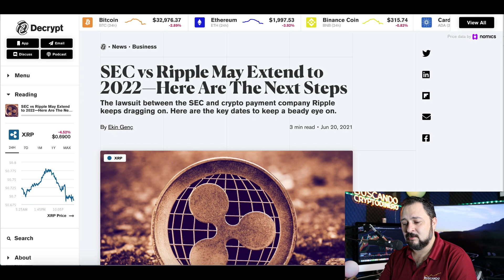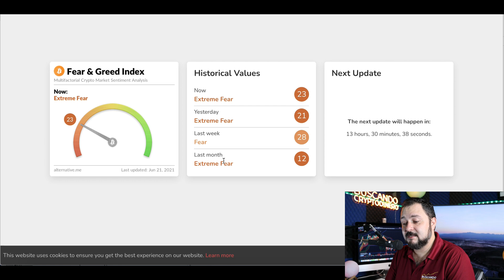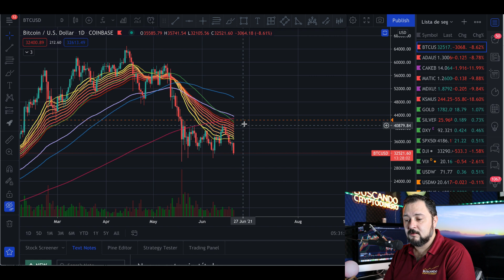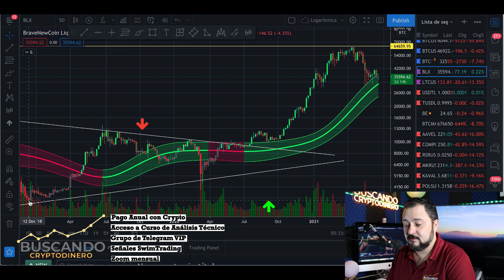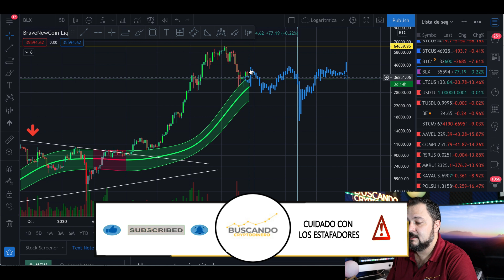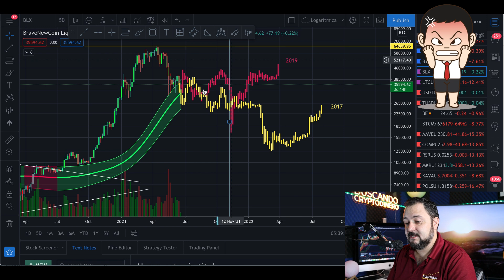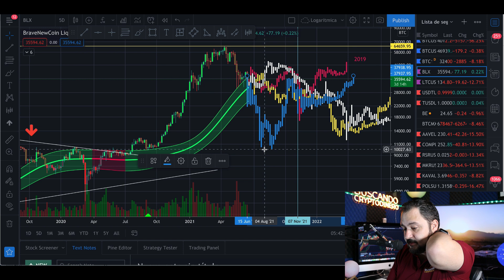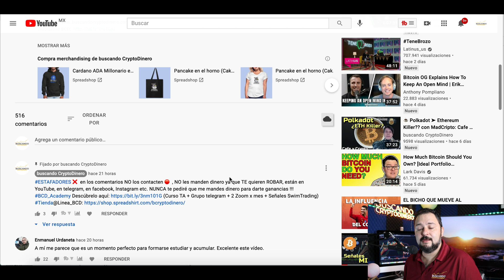🚨Bitcoin: Mercado Bajista ➤ Escenarios Posibles + Rifa de Litecoin !!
00:00 - INTRO
01:11 - NOTICIAS
02:25 - Tasa de Hash
02:55 - Fear And Greed Index
03:08 - BTC Velas Semanales
04:25 - BTC Velas Diarias
05:30 - BLX (5 Dias)
14:57 - RIFA

**Canales**
Visita el canal de mi hija:

***INVERSIONES ACTUALES***